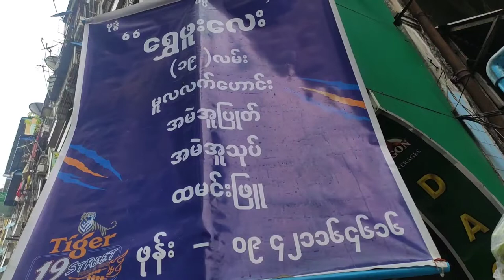China Town Street Food Vlog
This weekend, at a beef salad shop in China town in Latha Township, I ate beef salad and relieved my tiredness for a week